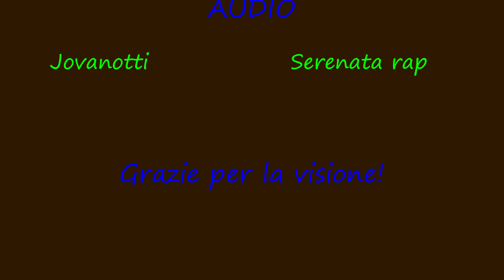SS107 tratto Spezzano della Sila-Camigliatello Silano 22/12/2018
Secondo video realizzato durante il mio viaggio da Cosenza a Capo Colonna (KR) del 22 Dicembre 2018, relativamente al tratto di SS107 Silana-Crotonese tra Spezzano della Sila e Camigliatello Silano. Riprese effettuate con telecamera GoPro Hero 6 Black